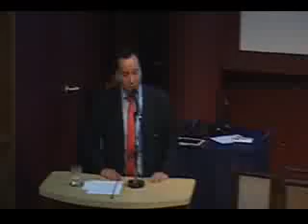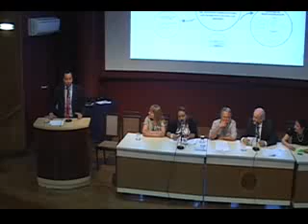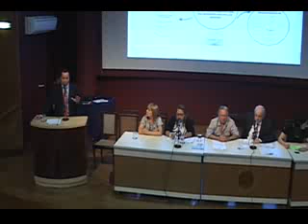Lei municipal de autovistoria: conselhos profissionais e justiça - parte 7